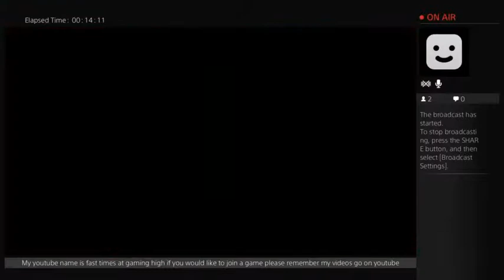yu go oh legacy of the duelists (Part 1)